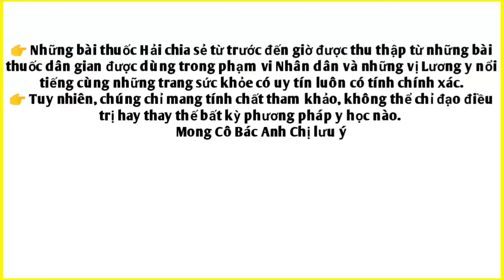Bài thuốc trị Mụn đầu đen, cai thuoc lá, sâu răng, viêm khớp, đau đầu. PHAN HẢI Channel